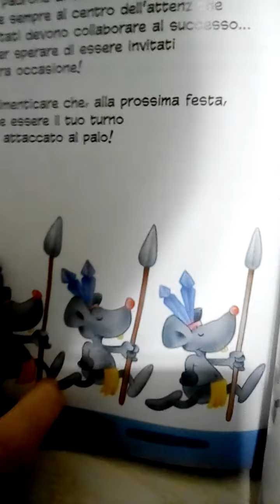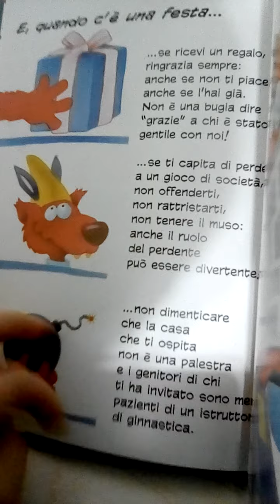LpRS parte 7:.